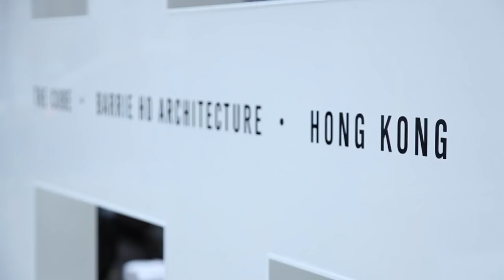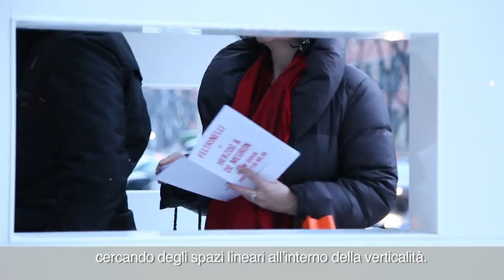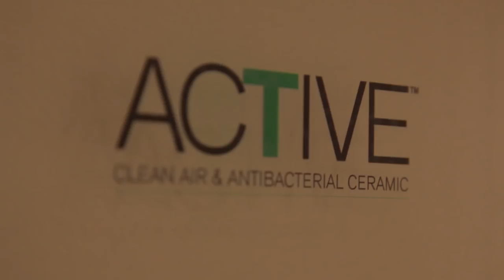"The Cube" by Barrie Ho @ Milano Design Week 2013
"The Cube" l'installazione dello studio Barrie Ho Architecture-Interior LTD presentata durante la Milano Design Week e rivestita con le lastre Thassos MaxFine di FMG Fabbrica Marmi e Graniti, ha accolto il pubblico che ha visitato la mostra "Feltrinelli + Herzog e De Meuron: a new Urban Project for Milan" presso SpazioFMGperl'Architettura di Milano.